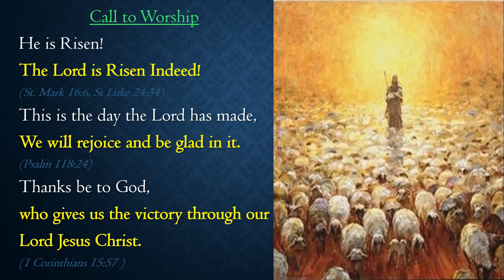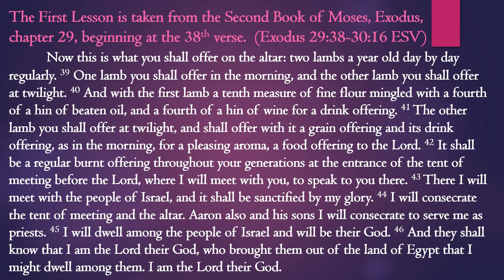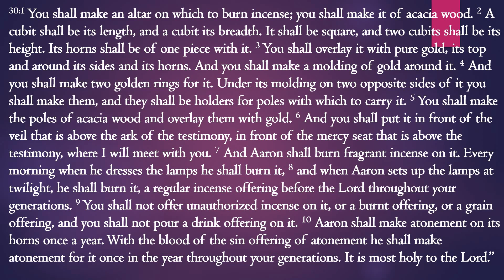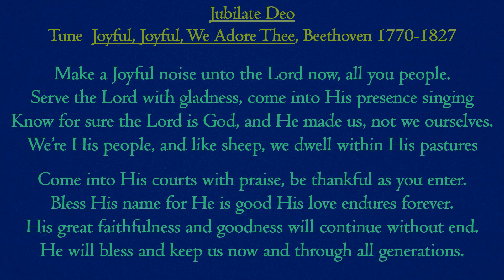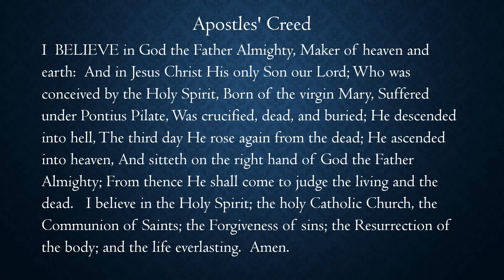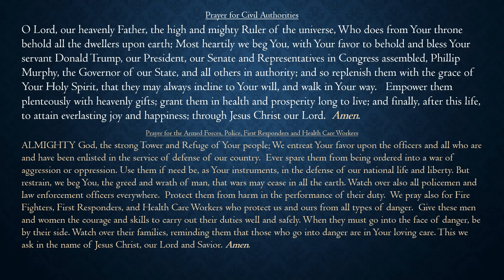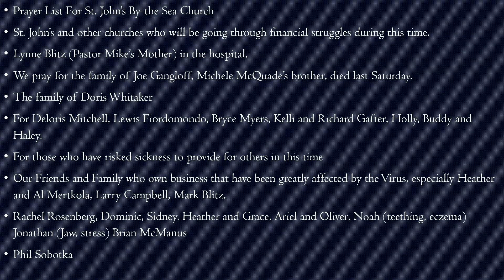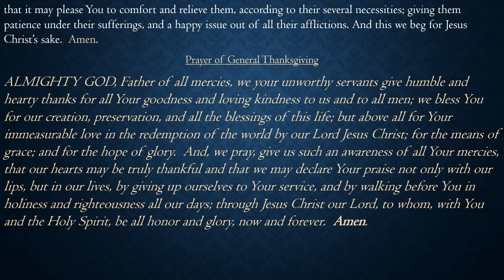Saturday Morning Prayer Good Shepherd Week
Morning Prayer for May 2, 2020